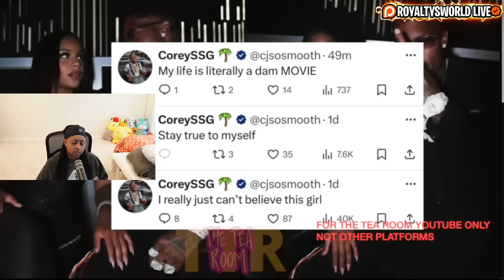Corey insinuates Carmen is in TROUBLE and need his HELP🥴 Corey DROPS Maddie after she…😳